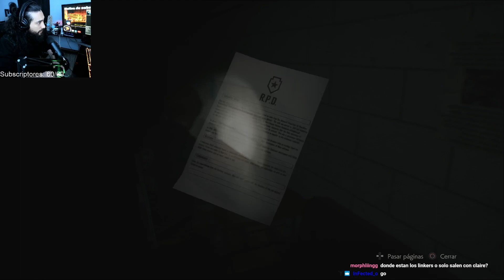💀Resident Evil 2 REMAKE🔥Parte 3 [MODO HARDCORE]🕹️INFANCIA GAMER|Cap.18